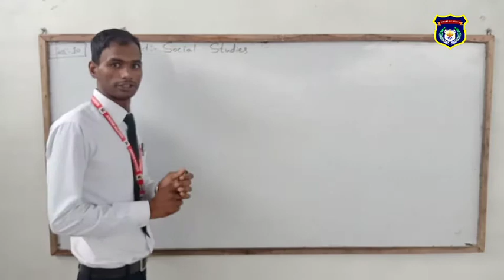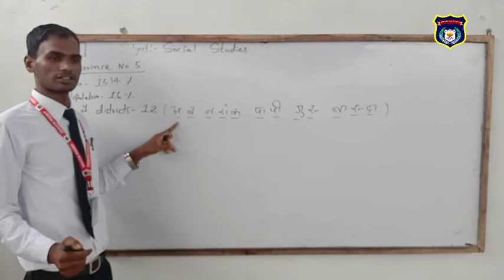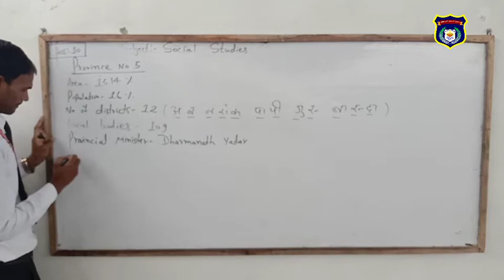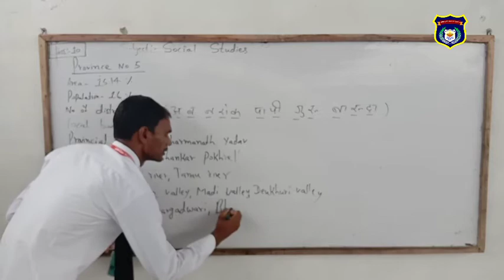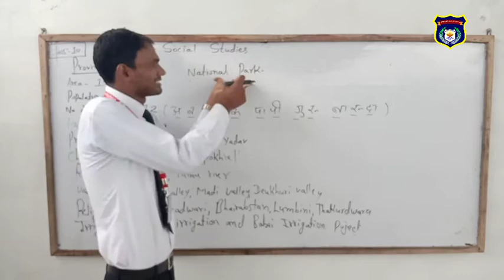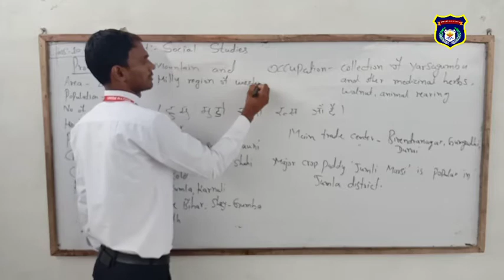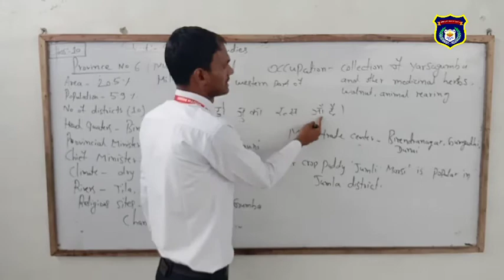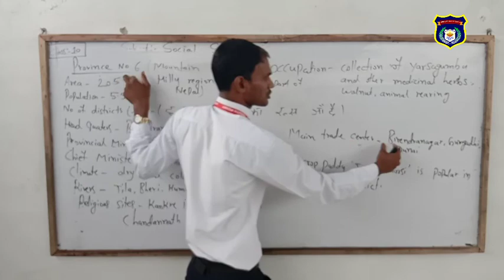Online Classes Social Studies (Class-10)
By Khushi Lal Sir (SPEBS)